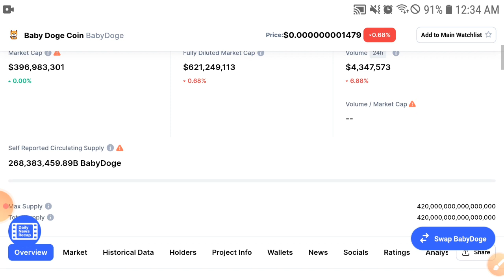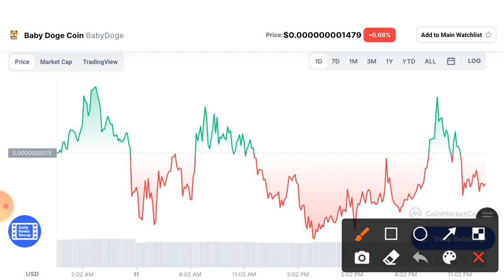Baby Doge Rocketing Up! || Baby Dogecoin Price Prediction! Baby Doge Prediction and News Today